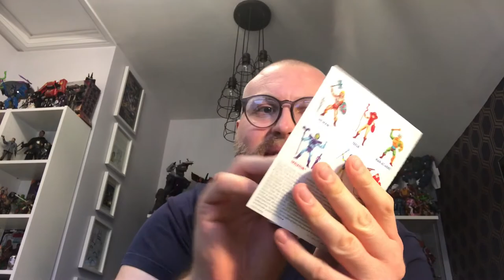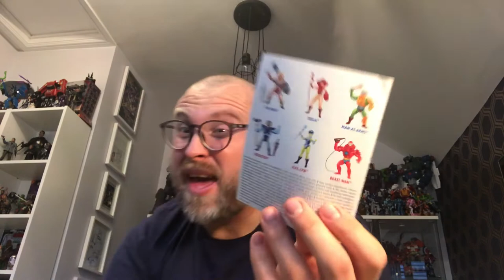A Week In Toys: EP12